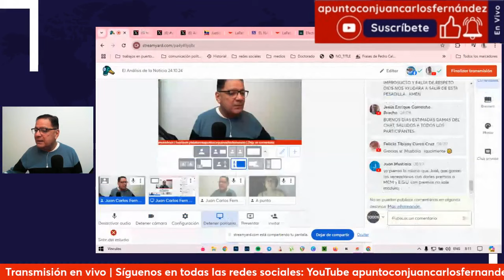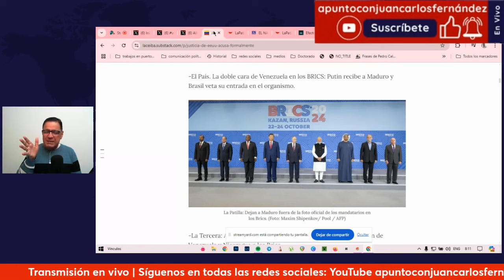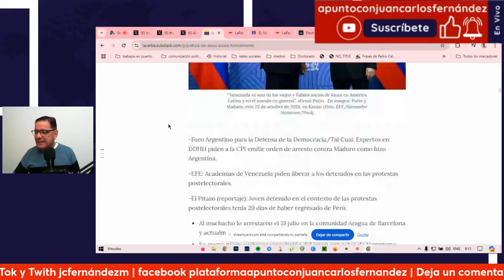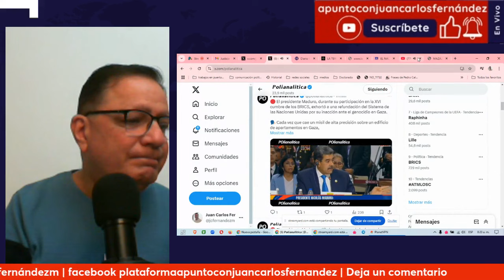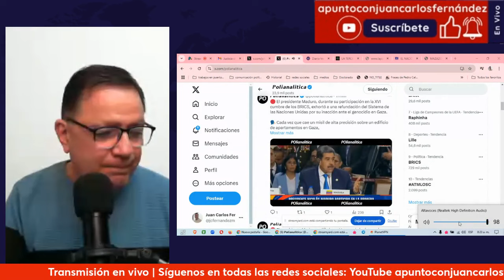Lo dejaron por fuera como la guayabera.